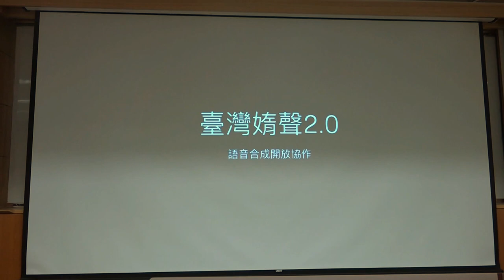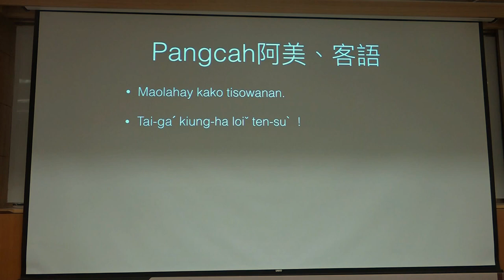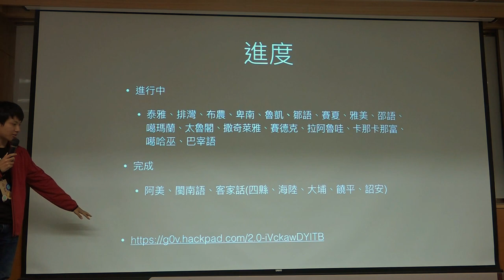g0v tw hackath24n — 提案 — 臺灣媠聲2 0：母語語音合成再利用 ／ Sîng hông — 開放資料黑客松